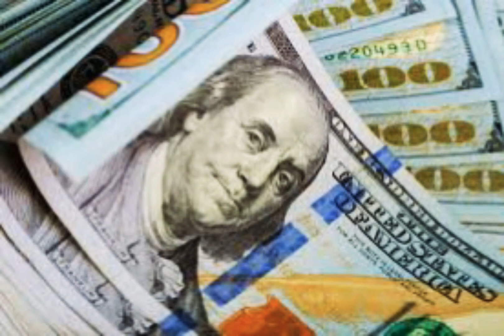Mel - I Get Money (Beat by Quezmade)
Apple iTunes Spotify YouTube
Album: Mel Testimony
live music real life